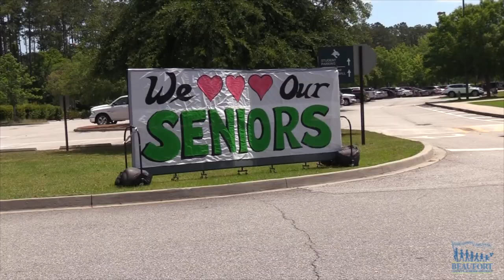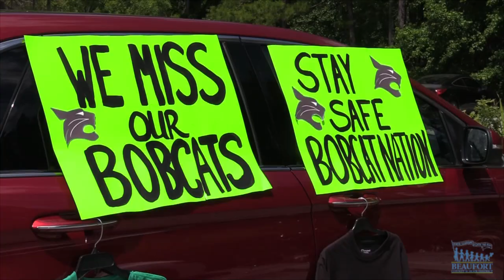Celebrating Seniors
Bluffton High School celebrates the Class of 2020 as the students came to pick up their senior supplies.